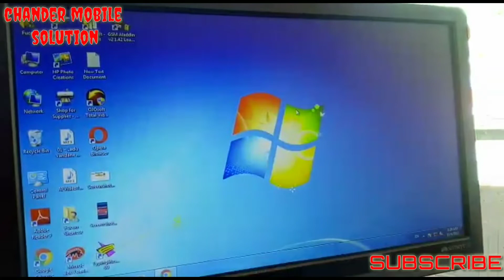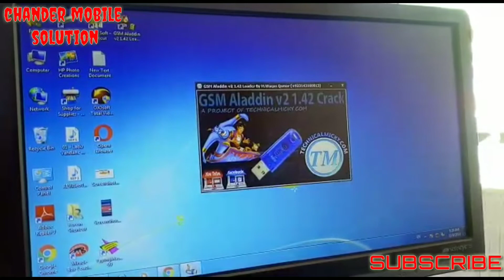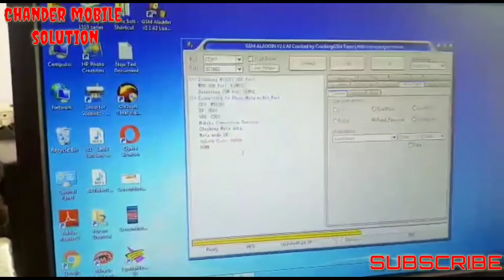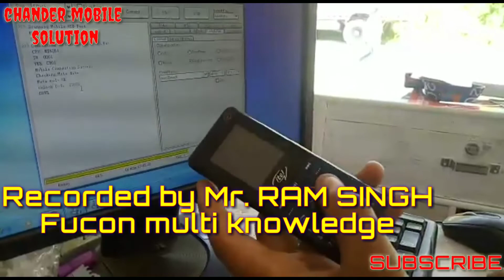How To Unlock Password Itel It 2180 | How To Read Itel Keypad Mobile Password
हेल्लो दोस्तों  कैसे हो आप       इस विडियो में मैंने itel के मोबाइल का पासवर्ड कैसे रीड करते हैं !